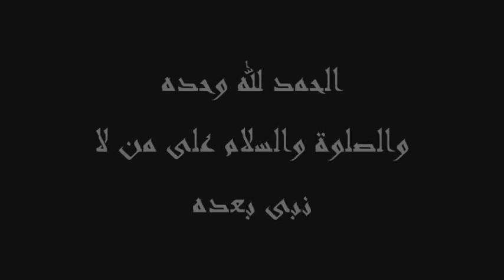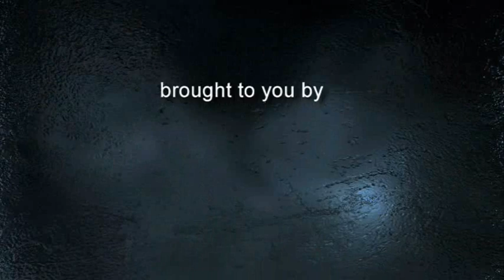Maulana Yusuf Kandhalvi - Khwahishat Ki Qurbani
Hazrat Ji's father was founder of the Islahi or Tableeghi Jamaat Late Maulana Muhammad Ilyas Sahib. Famous book that is read all over the world and is inside nearly every Ahle-Sunnah-Wal-Jamaah Masjid "Hayyatus-Sahabah" Lives of the Sahabah's (Companions).